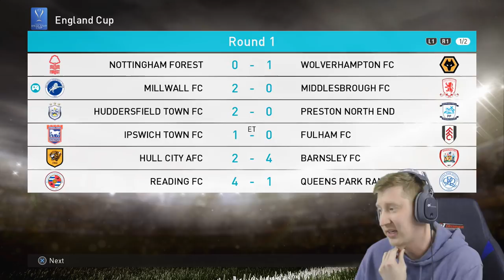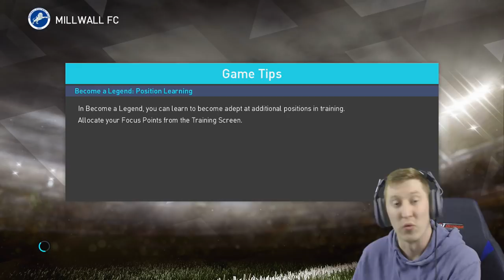BECOME A LEGEND Ep3 - CAN I DIVE?!